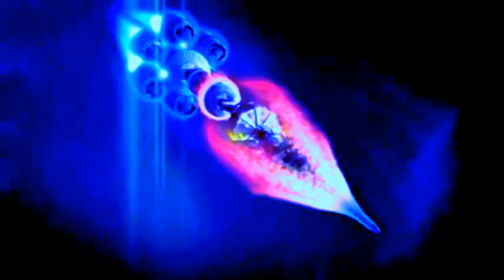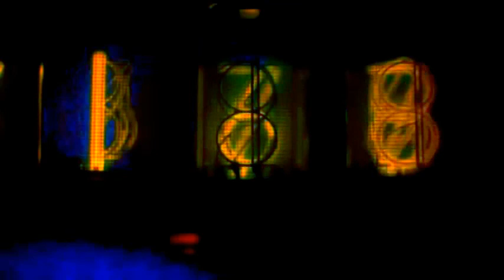Kopi av The Strenght by Monoboys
Electronica Tromsø Stian Pedersen Øystein Bolstad